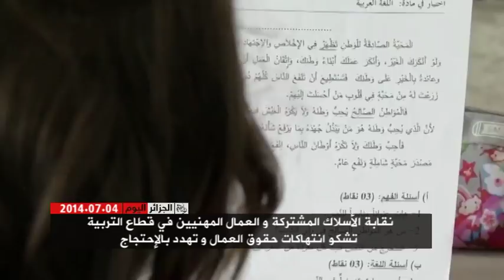Algeria Today 04/07/2014 الجزائر اليوم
العناوين:
1-نقابة الأسلاك المشتركة و العمال المهنيين في قطاع التربية تشكو انتهاكات حقوق العمال و تهدد بالإحتجاج

2-حزب العمال الاشتراكي ينتقد مشاورات تعديل الدستور و يطالب بإصلاح فعلي

3-دعوات لإفطار جماعي في تيزي وزو ردا على انتهاك حرمة رمضان

4-جمعية حماية المستهلك تناشد السلطات التدخل لمنع زيادات في الأسعار

5-عائدات الخزينة العمومية من الجباية البترولية في تراجع و صندوق ضبط الموارد خارج مجال الإدخار